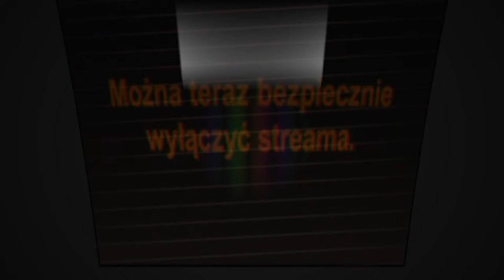Maraton N-Gage: X-Men Legends #3 [21.03.2024]